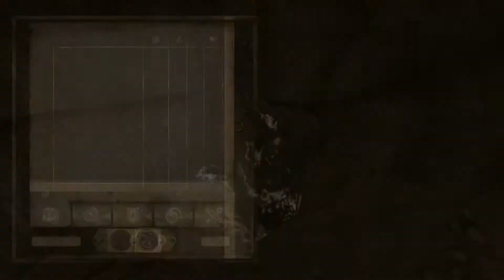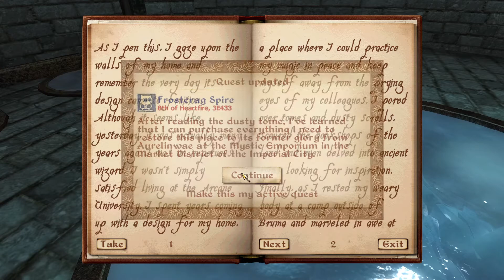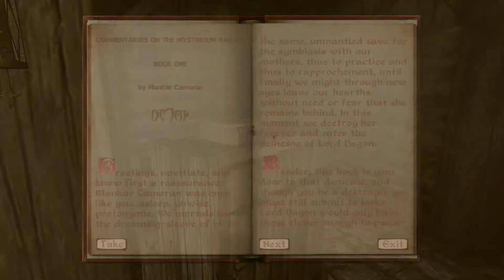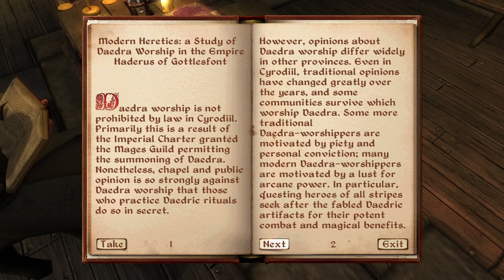The Elder Scrolls IV: Oblivion - PC [Longplay 6 of 10] Dagon Shrine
0:00:00 - Cheydinhal
0:02:00 - Quest: The Desolate Mine
0:27:13 - Quest: Dagon Shrine
01:26:02 - Hidden Camp
01:28:25 - Sedor
01:58:20 - Frostcrag Spire
02:03:23 - Quest Bruma Recommendation
02:22:35 - Quest: Dagon Shrine
02:24:43 - Quest: Spies